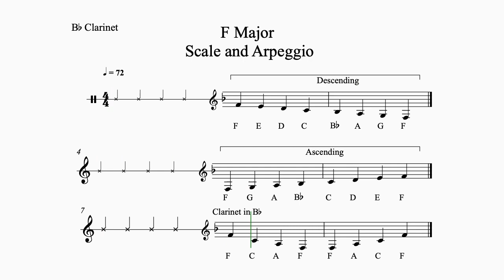F Major Scale for Beginner Clarinet